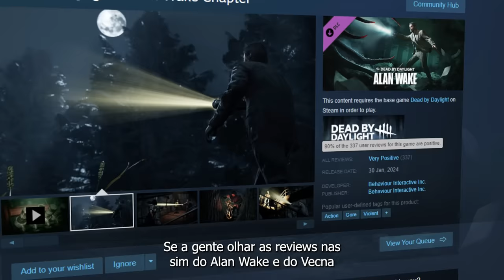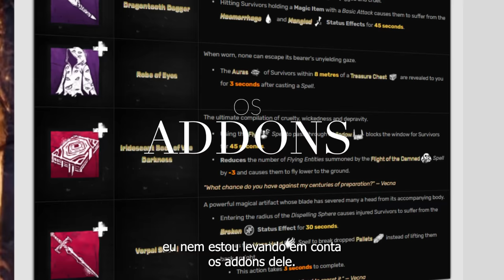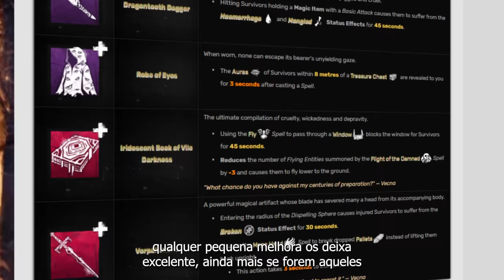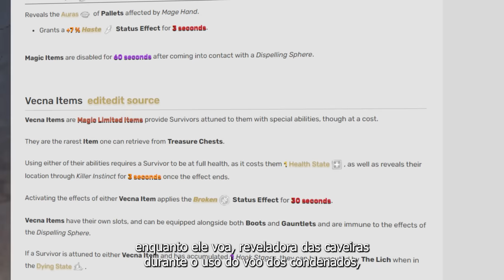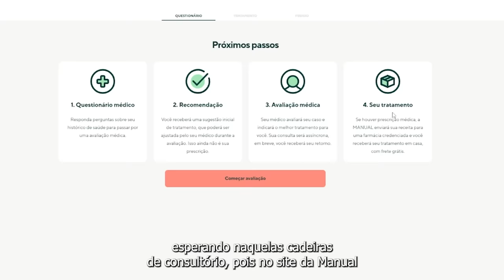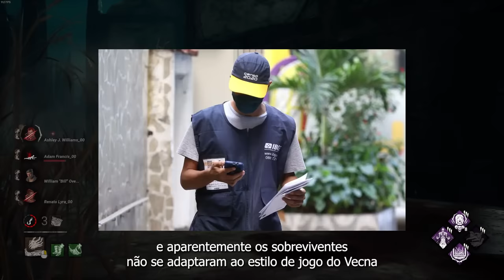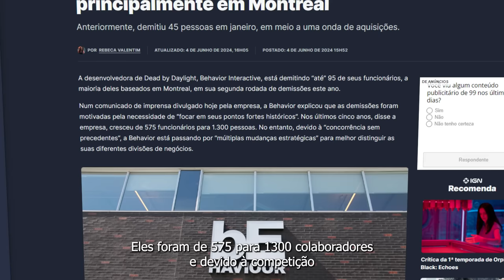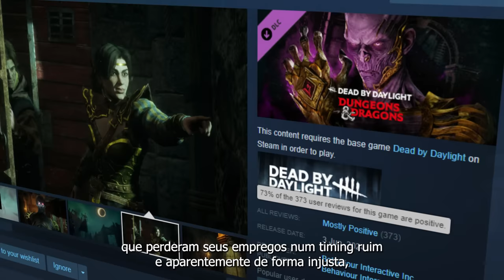O killer mais IMPRESSIONANTE do jogo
Como que cagaram pra ele?!